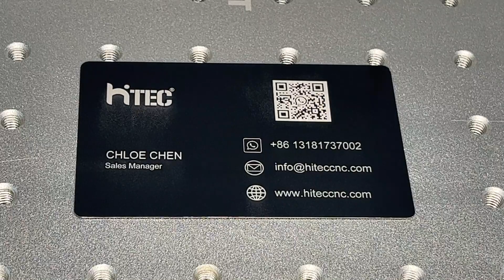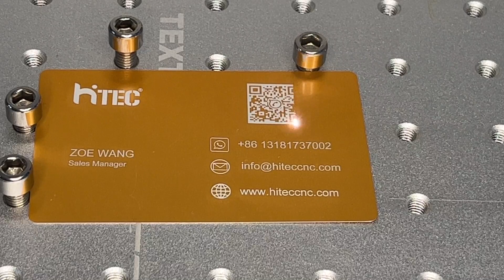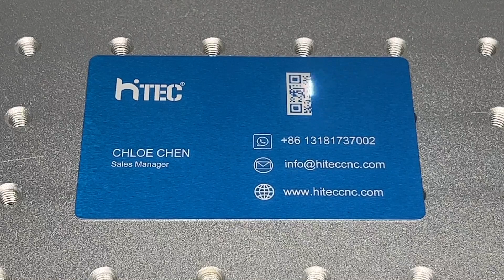Metal name card fiber laser marking machine Company business card customization